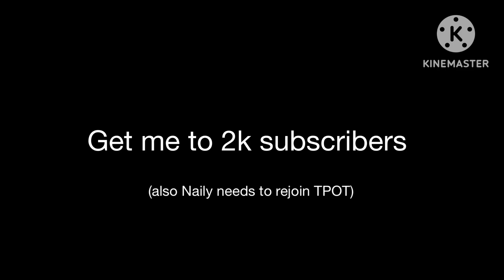GB loses it over that one clip in PBS Bloopers 22